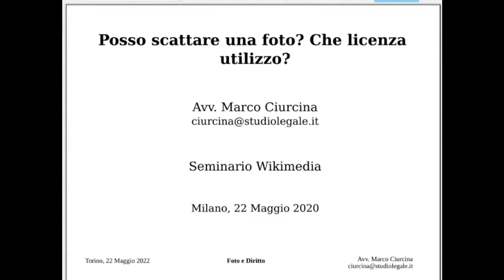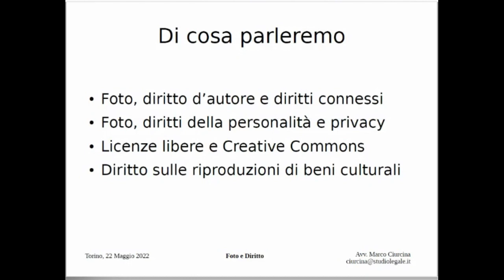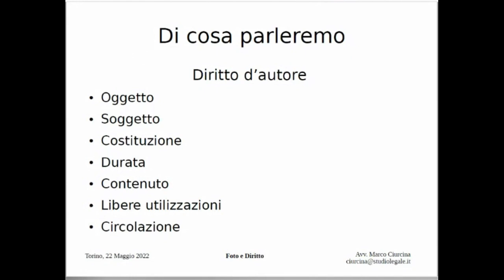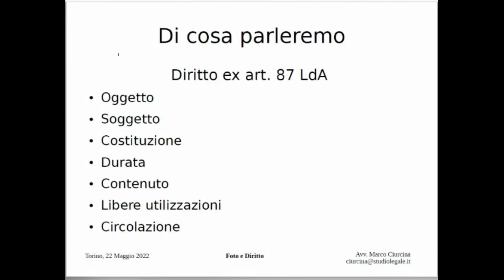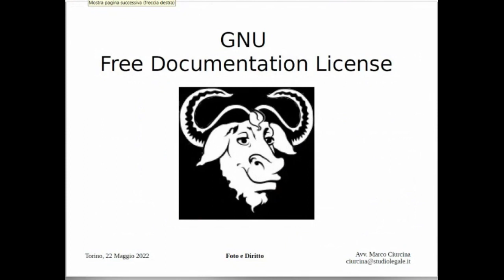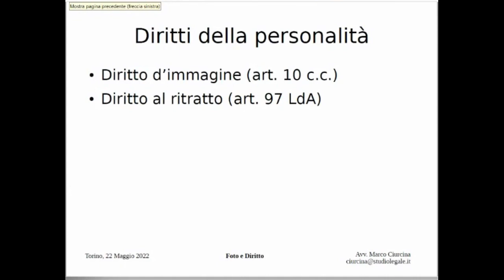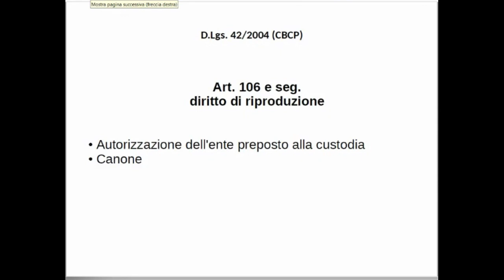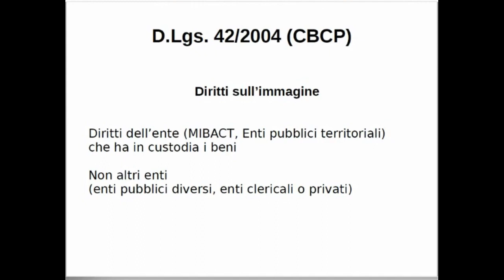Posso scattare una foto?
Posso scattare una foto? Che licenza utilizzo? L'avvocato Marco Ciurcina illustra i principali aspetti relativi alle licenze d'uso delle immagini.